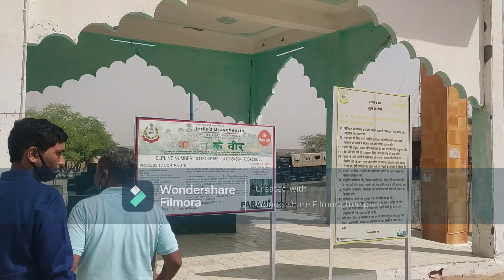India Pakisthan Border Tanot mata Mandir Jaisalmer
Tanot Mata is a temple in western State of Rajasthan in District Jaisalmer of India. As per the oldest Charan literature Tannot Mata is new clone of divine goddess [[Hinglaj Mata],Basically The village is close to the border with Pakistan, and is very close to the battle site of Longewala of the Indo-Pakistani War of 1971, indeed some credit the temple for the outcome of the battle.[1] Tourists cannot go beyond this temple to see the Indo–Pak Border unless one gets the relevant documentation in advance from the District and Military Authorities. It is now a tourist destination in India. The area is said to have oil and gas reserves.

The story of Tanot Temple at the Longewala border in Rajasthan is one such miraculous tale when the local deity Tanot aka Awad Mata didn't let any Pakistani tank bomb explode and Indian soldiers who were certain of martydom and  defeat went on to crush the Pakistanis in both 1965 as well as 1971 wars.

The legend say that in both wars more than 3,000 bombs were dropped either in the vicinity or while of the temple, but none exploded. And one can see some of those bombs in the Museum built by BSF inside the temple premises.

Situated 150 Kms from the city Jaisalmer in Western most point of Rajasthan, Tanot has become one of most visited tourist spots especially for those who love the wilderness of Rajasthan and admire stories related to army heroics.